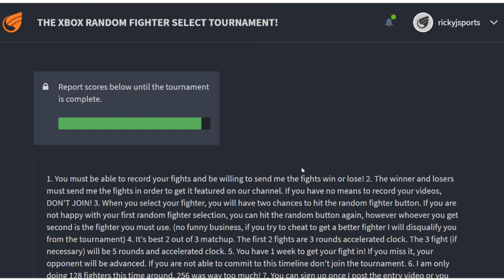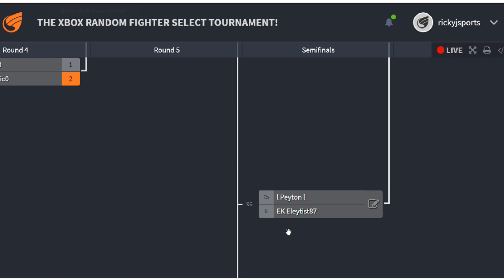THE XBOX TOURNAMENT FINAL FOUR IS ON! (PART 1!)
Here we go people!  The final four match up is set here in our RANDOM FIGHTER SELECT TOURNEY!  Enjoy this battle!

Hey people!  The money will go towards my dying computer!  It is absolutely free to use these links and there is no cost to you at all!  Love you all!  Ricky